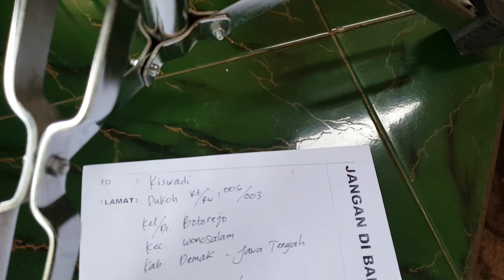KEMPUL V8 VS V6 NATURAL dan ASELOLE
Produk Sabriya kendang
Link Shopee 👇

Silahkan anda klik di bawah untuk melihat macam macam foto kendang beserta harganya yang sudah tercantum di tiap tiap foto

alamat : dusun TERATE rt/rw : 04/09
desa. KARANG SENTUL
kec. GONDANG WETAN
kab. PASURUAN - JAWA TIMUR